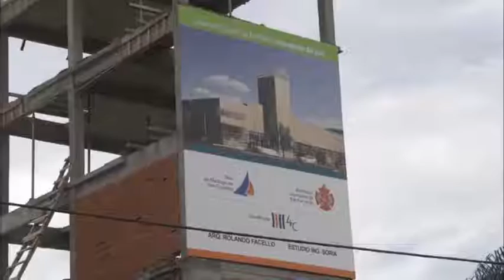San Fernando aportó otro tramo del subsidio para el nuevo Cuartel de Bomberos